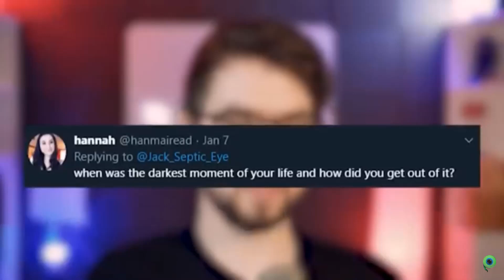JackSepticEye talks about Depression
Self Injury: 1-800-DONT-CUT

LGBTQ+ Hotline: 1-866-4-U-TREVOR

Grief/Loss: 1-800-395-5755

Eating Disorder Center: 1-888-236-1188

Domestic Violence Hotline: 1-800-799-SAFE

Child Abuse Hotline: 1-800-25ABUSE

And remember ALWAYS KEEP FIGHTING.